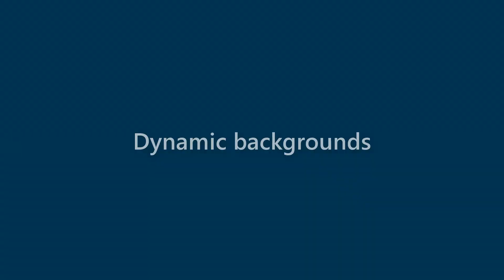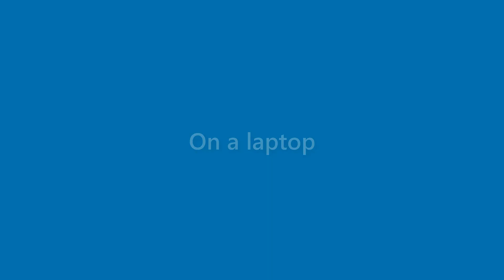Iker Flowers - appearance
Name Look - Iker Flowers - appearance. In this video we present "Iker Flowers" name look and feel in various scenarios.
This video will cover:
How does "Iker Flowers" look as a personal letterhead?
How does "Iker Flowers" look on a business card?
How does "Iker Flowers" look on a computer/laptop screen?
How does "Iker Flowers" look with different background colors?
How does "Iker Flowers" look with various fonts?